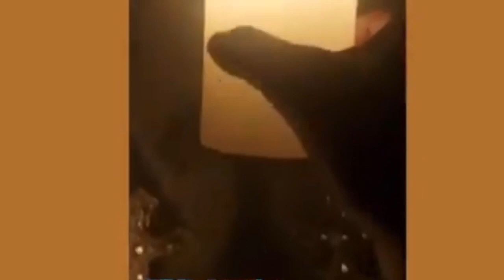Andre Stephens Candle light and prayers for Donna Lee n Chantal Blake-McKalla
Candle lights and prayer service for Donna lee, Chantal McKalla